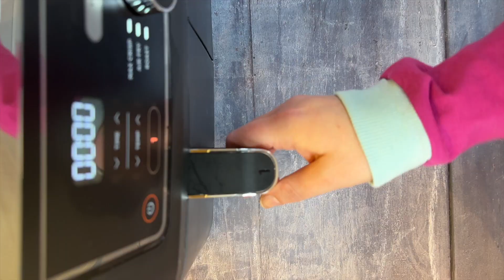Air Fryer Fish Tacos | Fresh, light and totally delicious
Air Fryer Fish Tacos are ready in just 10 minutes. A light and fresh meal that is easy to adapt with your favourite taco toppings. If you are looking to include more fish in your diet, then fish tacos in the air fryer is the way to do it! Make up the slaw whilst the seasoned cod is cooking in the air fryer and build your taco. It's as simple as that.